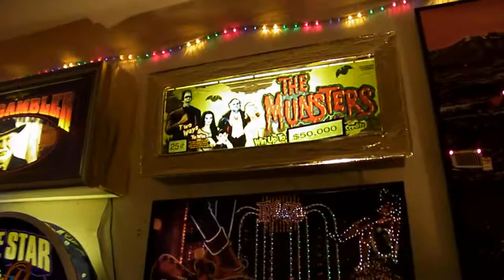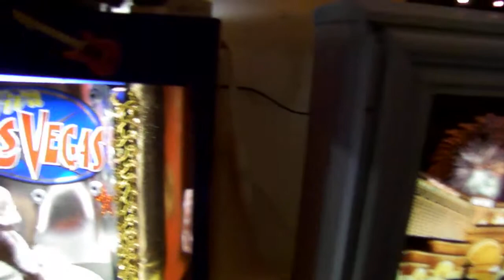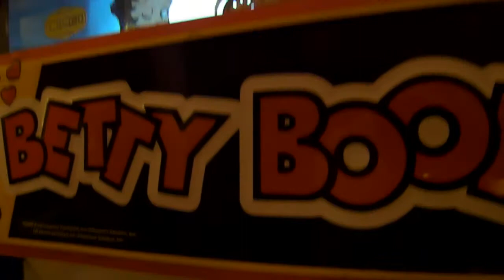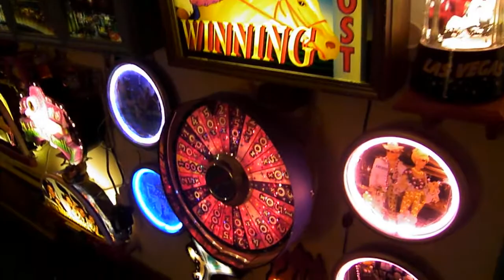The Vegas Wall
Always being updated, this is the current version of my Vegas Wall (11/29/11) with its 2,000 lights and audio. Certainly - One of a kind!